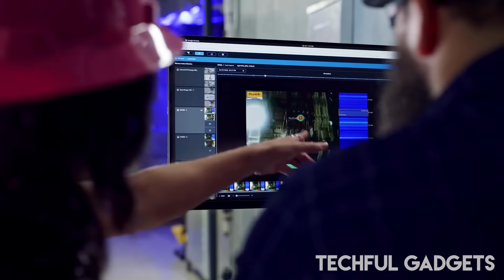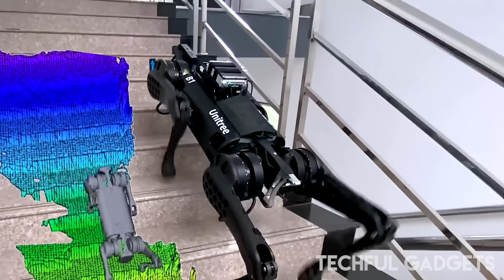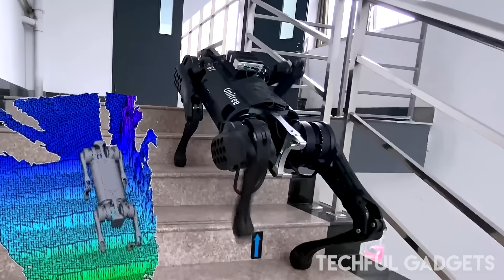China is Launching its Most Advanced Army of Robot Dogs In 2025